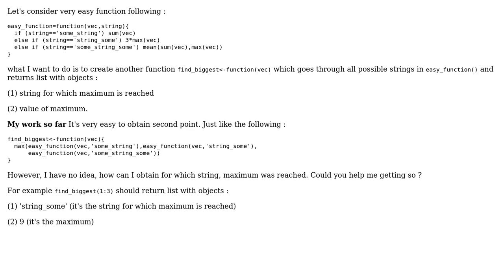Finding maximum of function with additional information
With thanks & praise to God, and with thanks to the many people who have made this project possible! | Content (except music & images) licensed under CC BY-SA | Music | Images & others | With thanks to user Michael Dewar user John and the Stack Exchange Network Trademarks are property of their respective owners. You are responsible for your own actions.